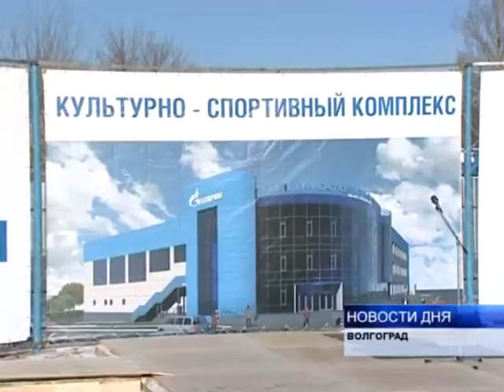И КУЛЬТУРНЫЙ, И СПОРТИВНЫЙ